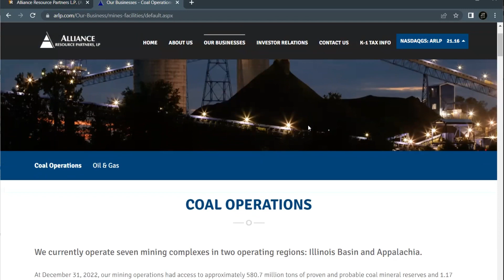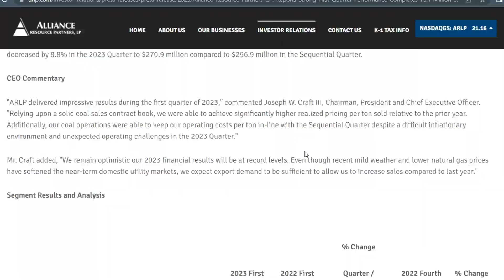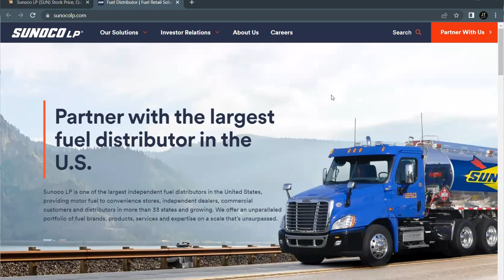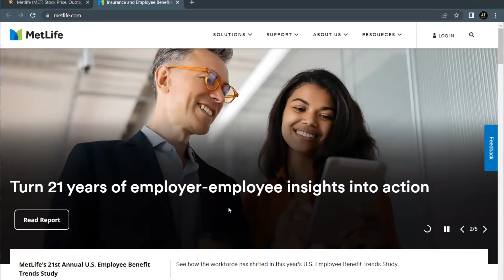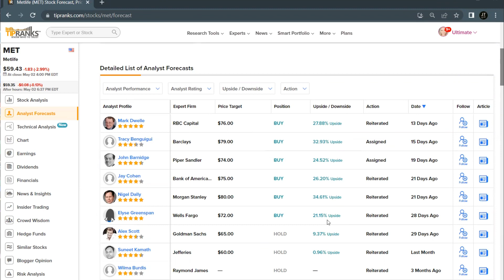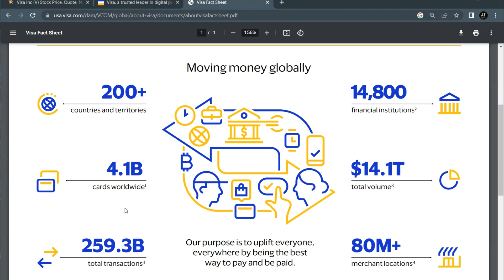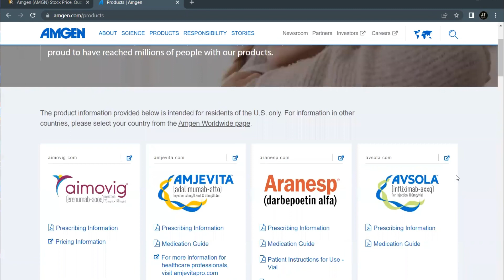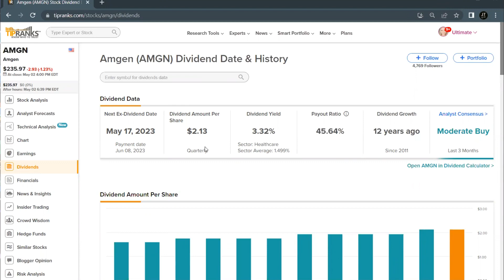5 Dividend Stocks for May! Start Collecting Dividends ASAP in 2023 with up to 9% Yields!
Today we are looking at 5 dividend stocks for the month of May 2023! These 5 stocks all have an ex dividend date in the month of May so you can start collecting passive income asap.
Unlock some of my favorite research tools with TipRanks!

Watch Julie on the TipRanks pre-market morning update here, Monday through Friday!  @TipRanksTM

Chapters
00:00 Intro
00:58 ARLP
02:49 SUN
04:33 MET
06:27 V
08:11 AMGN